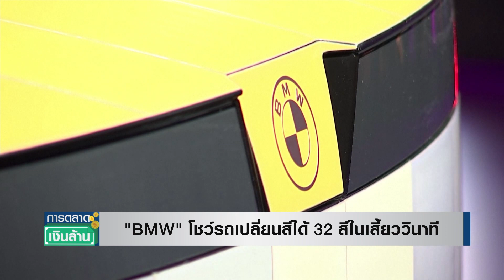"BMW" โชว์รถเปลี่ยนสีได้ 32 สีในเสี้ยววินาที l การตลาดเงินล้าน l 10-01-66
BMW เผยโฉมรถเปลี่ยนสีได้คันแรกของโลก แต่เปลี่ยนได้แค่สีขาว ดำ เทา ทั้งโลกก็ตื่นเต้นมากพอแล้ว มาปีนี้ BMW พัฒนาไม่หยุด เปิดตัวต้นแบบรถเปลี่ยนสีได้ถึง 32 สี กับ BMW i Vision Dee ที่งาน CES 2023 ทำให้ฮือฮาไม่น้อยทีเดียว